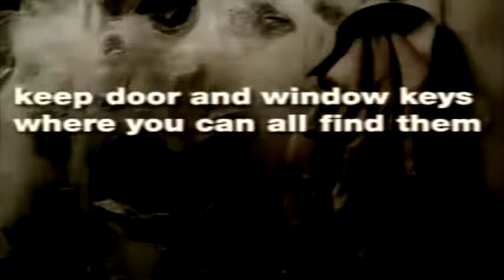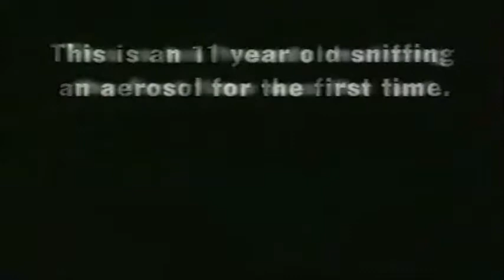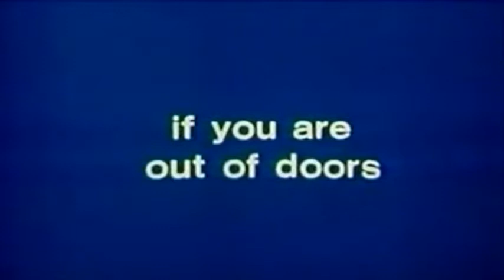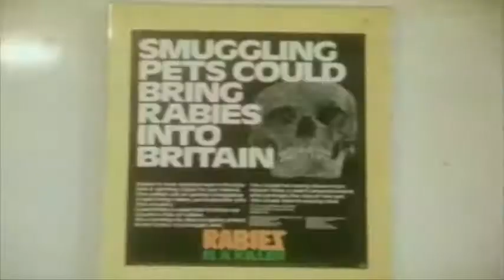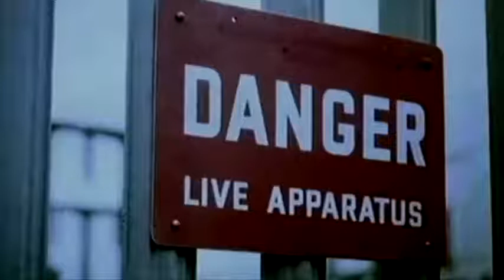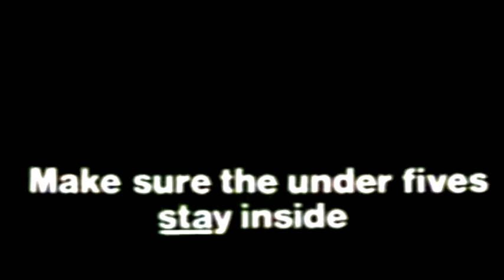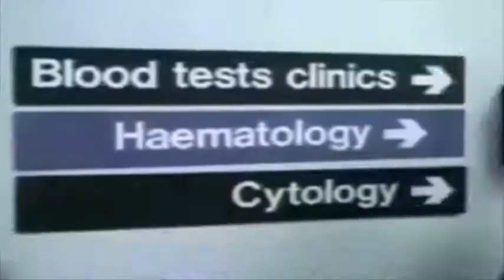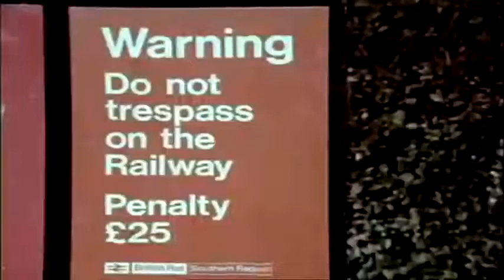the scary pif movie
The Scary PIF Movie is for serious fans of the scary pif. It is edited as a 80-plus minute montage, with no gaps between each terrifying onslaught.

It was mastered in HD but this is the internet issue. Serious fans only, as this film contains deeply disturbing images & sounds !!!